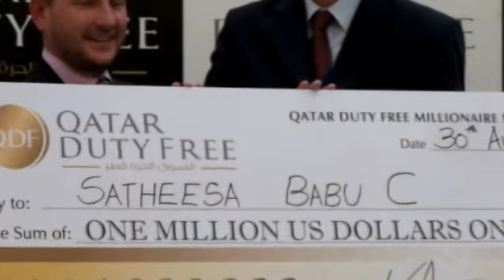Millionaire Draw 10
Mr. Satheesa Babu C., Indian National, Ticket No 0499 - Winner of One Million Dollars. Draw held on 30th August 2012